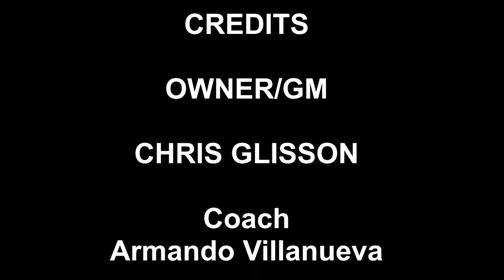Anhui Dragons 101 Lake Michigan Admirals 95 in Fengtai, China on April 29, 2016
The Lake Michigan Admirals lost 101-95 to a really good team called Anhui Dragons. The Dragons are a NBL team from China and have only lost twice all year long. Admiral Nicholas Waddel scored 30 points and 15 rebounds to lead all scorers.